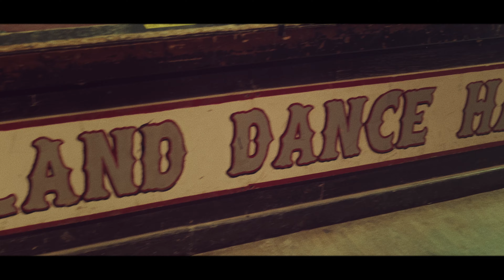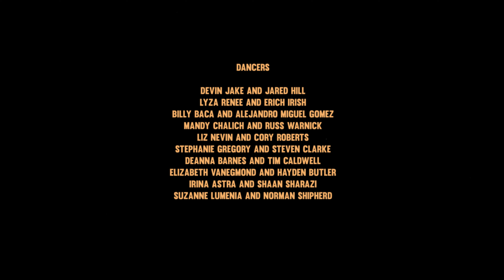"In Texas With A Band" Featuring Ray Benson | Brennen Leigh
“In Texas With A Band” off new record, “Obsessed with the West”
Out May 6, 2022 on Signature Sounds

Musicians-
Vocals and Guitar - Brennen Leigh
Vocals and Guitar - Ray Benson
Bass - Josh Hoag
Piano - Floyd Domino
Fiddle - Katie Shore
Mandolin - Paul Kramer portrayed by Katie Shore
Drums - David Sanger portrayed by Jason Baczynski
Steel Guitar -Chris Scruggs portrayed by Curtis Clogston

Directed by: Kevin J. Hamm
DOP: Trenton Ryan Stephenson
Producer: Jeremy Landon Hays
Editor: Kevin J. Hamm
Colorist: Simon Grassi
Manager: Sam Seifert
Talent Assistant:  Ellie Newman
Sylist: Lyza Renee
Dancer Coordinator: Lyza Renee
Special thanks to Abbey Road and Coupland Dance Hall

Dancers:
Devin Jake & Jared Hill
Lyza Renee & Eric Irish
Billy Baca & Alejandro Miguel Gomez
Mandy Chalich & Russ Warnick
Liz Nevin & Cory Roberts
Stephanie Gregory & Steven Clarke
Deanna Barnes & Tim Caldwell
Elizabeth VanEgmond & Hayden Butler
Irina Astra & Shaan Sharazi
Suzanne Lumenia & Norman Shipherd